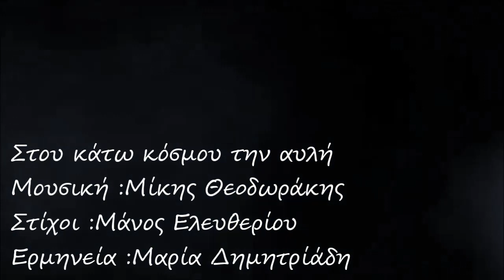Μαρία Δημητριάδη - Μίκης Θεοδωράκης -Μάνος Ελευθερίου ~ Στου κάτω κόσμου την αυλή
Ξημερώματα Γενάρη του δυο χιλιάδες εννιά , έγινες αστερόσκονη Αγαπημένη μας,« στις μαύρες λαγκαδιές του παραδείσου» και τραγουδάς « στου κάτω κόσμου την αυλή. »
Μαρία Δημητριάδη - εδώ θέλει- «ακόμη πολύ φως να ξημερώσει», όμως όταν η γη γίνει κόκκινη, η φωνή σου θα είναι από αυτές που θα ακούγονται στον αέρα…

 Στου κάτω κόσμου την αυλή
Μουσική:Μίκης Θεοδωράκης
Στίχοι :Μάνος Ελευθερίου
Ερμηνεία :Μαρία Δημητριάδη
Αlbum:Μήπως ζούμε σ' άλλη χώρα;/1991/Σείριος
Εξώφυλλο: Γιώργος Σταθόπουλος
Η ηχογράφηση έγινε στο STUDIO "ΘΗΤΑ" με ηχολήπτη τον Γιώργο Θεοδωράκη
Remixing: Γιώργος Θεοδωράκης

και σ’ ένα πηγαδάκι
που πίνει δάκρυ το πουλί
κι ο κόσμος το φαρμάκι,
ένα πουλί τραγούδησε,
ένα παλικαράκι.

Ήταν η αγάπη σου ένα μακελειό
και στην αγκαλιά σου μέσα το κρυφό σχολειό.

Στου κάτω κόσμου τα σκαλιά
και δίπλα σε μια βρύση
φυτέψανε πορτοκαλιά
και βγήκε κυπαρίσσι
για ένα παιδί που πέρασε
και που είχε τραγουδήσει.
Footage from the film : The Phantom of the opera with Patrick Wilson